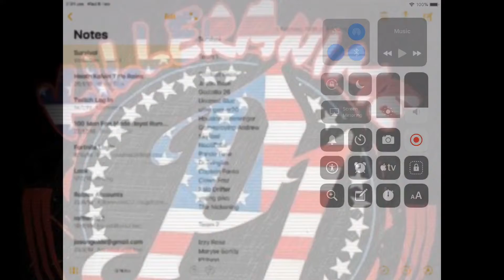Survival Episode 3